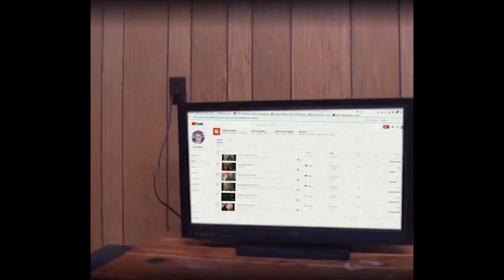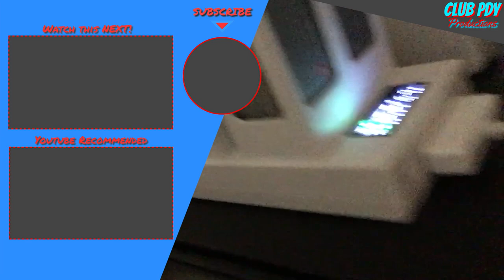(Shit Show) Jacob steals the spotlight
02:00 bts of music video begins
shit show by qp